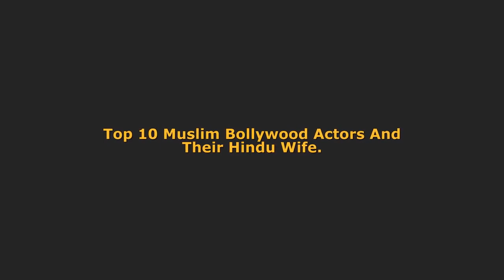Top 10 Muslim Bollywood Actors And Their Hindu Wife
Description:
10 Shahrukh Khan And Gauri Khan
9) Arbaaz Khan and Malaika Arora
8) AAmir Khan And Kiran Rao
7) Irfan Khan and Sutapa Sikdar
6) Saif Ali Khan ANd Kareena KApoor
5) Naseeruddin Shah ANd Ratna Pathak
4) Imran khan and Avantika
3) Sohail Khan And Seema Sachdev
2) Fardeen Khan And Natasha
1) Zayed Khan and Mallaika

Video Editor : umair butt